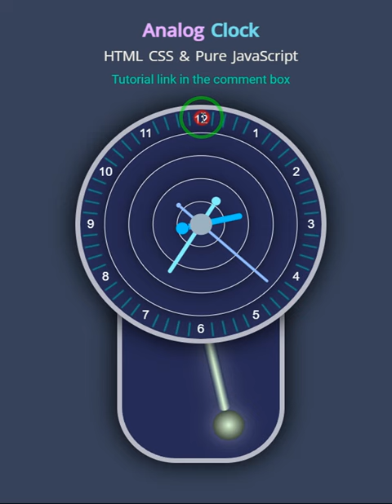Analog Clock Using HTML CSS & JavaScript🔥